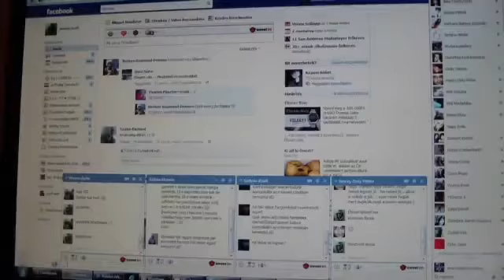Szefi élet 1 Esti elfoglatság